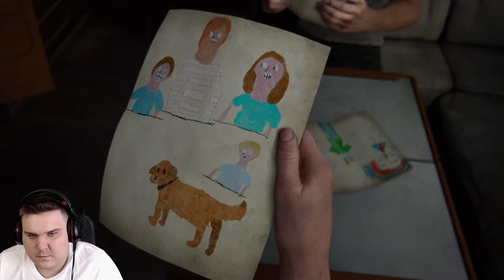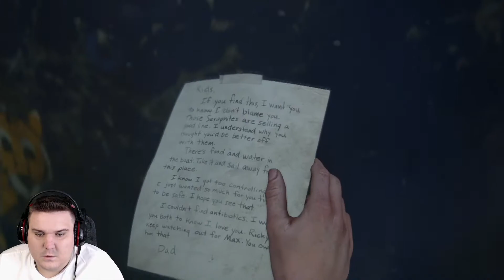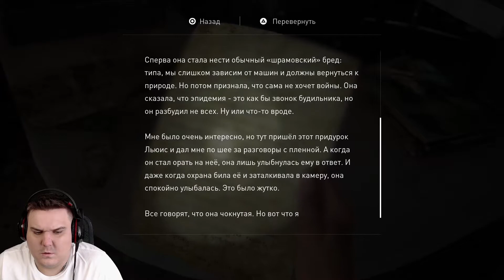The Last of Us 2 ПРОХОЖДЕНИЕ #14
Часть 14